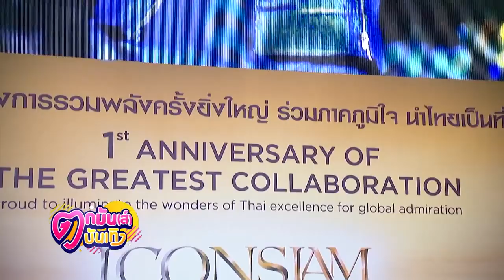เขินมาก! “ณเดชน์” หยอด “ญาญ่า” เรียกแฟนออกสื่อ l ตกมันส์มันเทิง 10 พ ย 2562